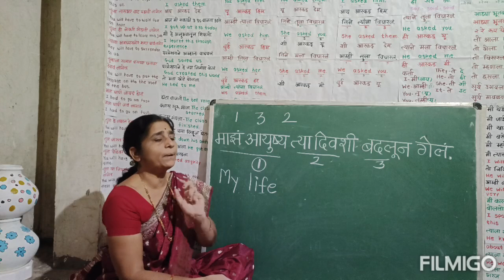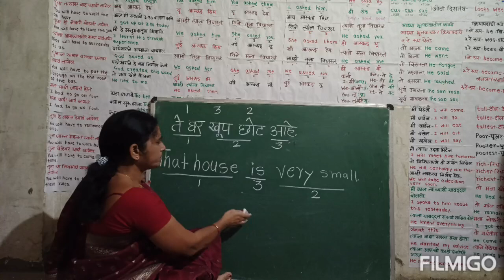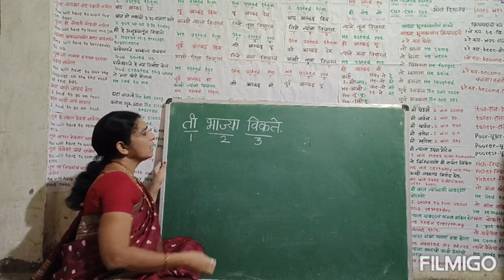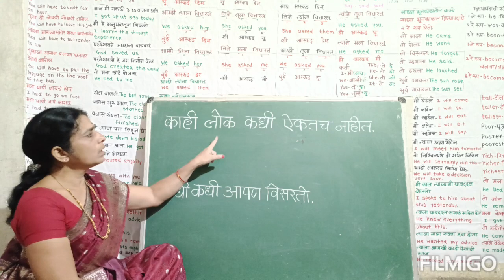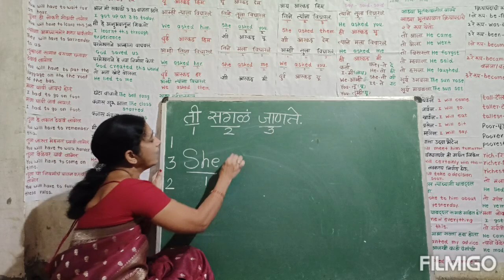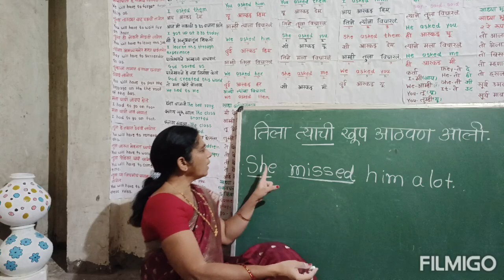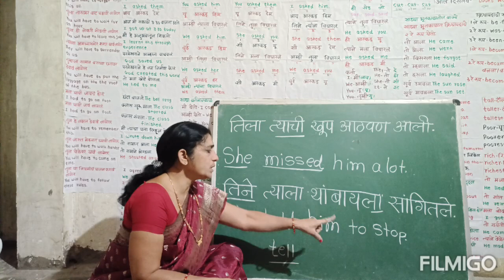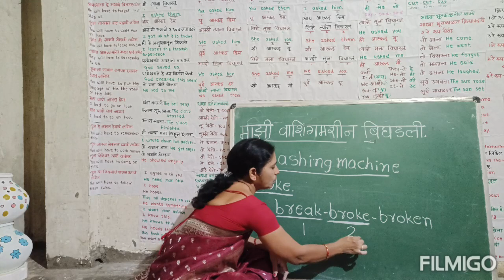इंग्रजी शिका खूप सोप्या पध्दतीने...Daily use sentences...R M KALYAN